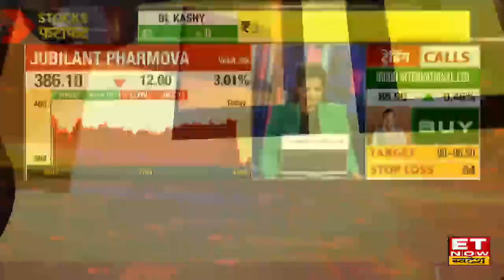L&T Share में Options Trading से होगी कमाई, Experts से जानें Target & Stop Loss | ET Now Swadesh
L&T  Stock Target & Stop Loss | L&T Share Option Trade | L&T  Share Analysis | L&T Share Price |
L&T Share में जानें निवेश को लेकर क्या है Angel One की Sneha Seth की राय. जानें किन levels पर करनी चाहिए आपको खरीदारी और क्या है Target Price और जानिए किस Strategy के साथ इस Stock में पैसा कमाया जा सकता है. देखें वीडियो.